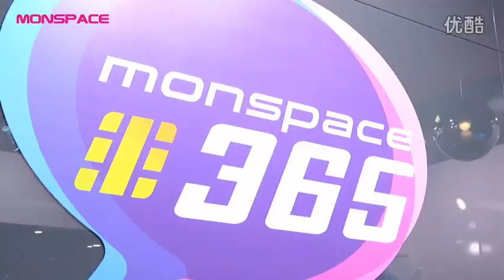Miss Malaysia Tourism 2016 Finalist at Mon Space HQ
十二位各具特色的佳丽前来Mon Space集团，她们全程笑容满档、亲切友善，十分符合旅游小姐的特色，在与我们谈话时，也是用心聆听、耐心十足。